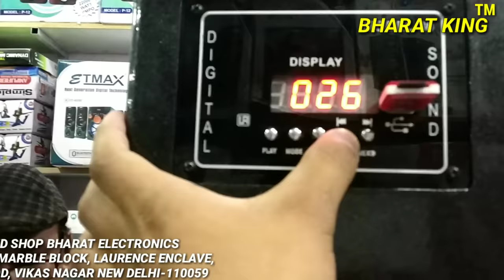BHARAT ELECTRONICS BEST ,TOWER ,MOTI, ONLY-₹7300 ,NO.9310585362,9213831053